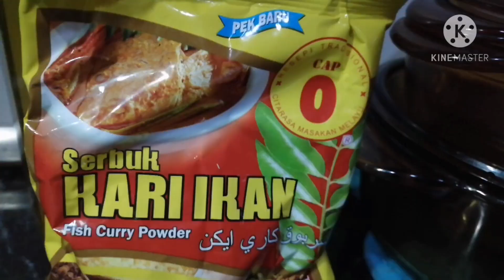Kari Kepala Ikan Jenahak Penang Stail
Resepi Kari Kepala Ikan Jenahak Penang Stail ini sangat simple dan sangat sedap untuk hidang an seisi keluarga... Pasti meletoppp..

Kepada para pengemar Kari penang Stail.. Boleh Cuba.. Pasti bertabah nasi.

resepi gulai ikan penang
cara masak kari ikan penang
resepi kari ikan mamak penang
resepi kari kepala ikan penang
resepi kari ikan bawal penang
resepi gulai ikan sembilang penang
resepi gulai ikan kering penang
resipi kari kepala ikan penang
kari ikan penang
resepi kari kepala ikan mamak penang